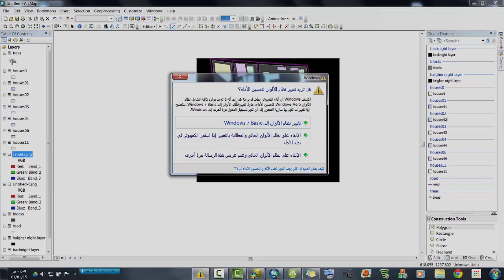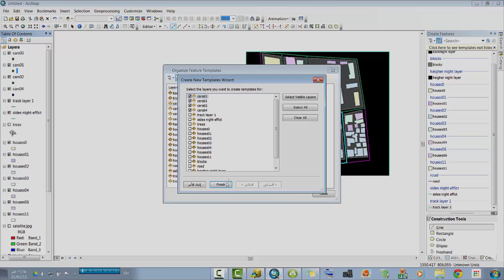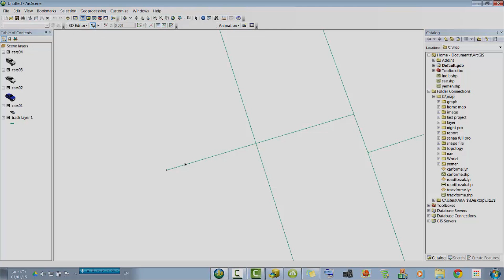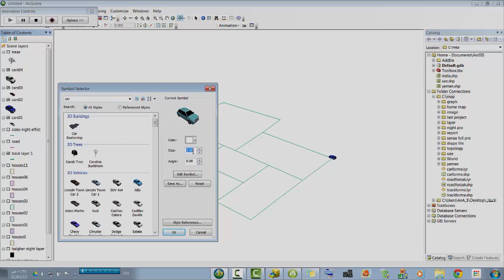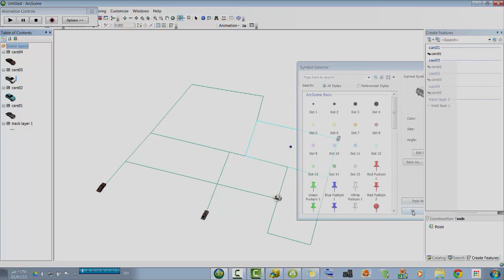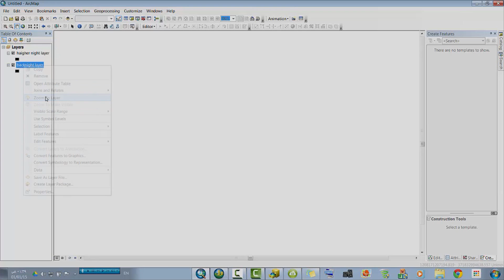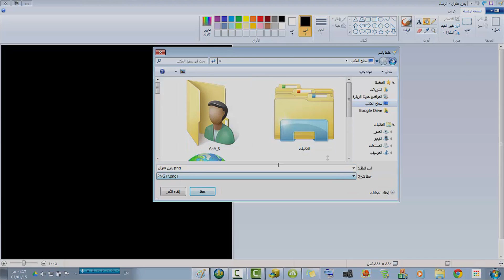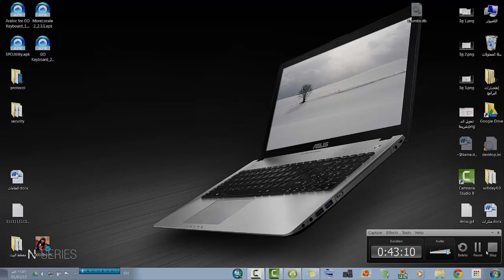GIS Project 2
this project represent a small area in Sanaa-Yemen in ArcGIS
Geographic Information System (GIS) Project 2
Project Files
By: Anas Al_Mesbahi